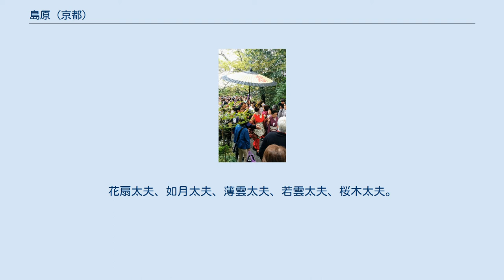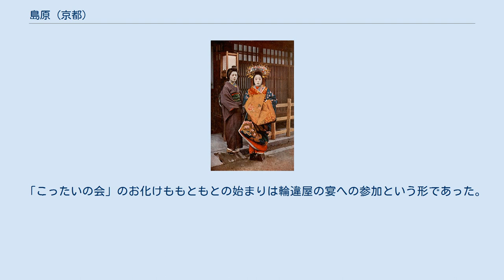島原 (京都)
日本 」 近畿地方 」 京都府 」 京都市 」 下京区 」 島原 京都市 島原大門 江戸時代の島原遊郭。
歌川広重、1830年代 京都島原 紋章 島原（しまばら）は京都市下京区に位置する花街の名称。
「嶋原」とも書く。
正式名は西新屋敷といい、6つの町（上之町、中之町、中堂寺町、太夫町、下之町、揚屋町）で構成されている。
島原は1976年に京都花街組合連合会を脱会し、現在は輪違屋のみが正式なお茶屋の鑑札を有し、置屋兼お茶屋の営業を行っている。
 角屋 輪違屋 室町時代に足利義満が現在の東洞院通七条下ルに許可した傾城町が日本の公娼地の始まりといわれる。
桃山時代(1589年)には豊臣秀吉の許可を得て、原三郎左衛門らが二条万里小路（までのこうじ）に「二条柳町」を開設した。
江戸時代になると六条付近に移されて「六条三筋町」と呼ばれるようになり、吉野太夫などの名妓が輩出した。
ところが、1641年にはさらに朱雀野付近への移転が命ぜられ、以後「島原」と呼ばれた。
「島原」の名称は、この移転騒動が島原の乱時の乱れた様子に似ていたためについたという説や、周りが田原であったため、島にたとえて呼ばれたという説など、諸説がある。
 新しい土地の周りは壁や堀に囲まれ、出入り口として東の大門ができた。
島原は元禄期に最も栄えたが、立地条件が悪かったこと、また格式の高さが原因となって祇園町、祇園新地、上七軒、二条などの遊里に人が流れ、その後は幾度かの盛衰を繰り返したものの、次第に衰えていった。
廓の女性達は（通行手形が必要ではあるが）自由に廓の外へ出ることができ、一般人も（男女問わず）自由に出入りができた。
清河八郎や頼山陽のように、実母を「親孝行」として揚屋で遊ばせた例もあり、外部から「閉ざされた」遊所ではなかった。
幕末には西郷隆盛、久坂玄瑞や新撰組らが出入りしていた。
1873年には、のちに歌舞練場となる島原女紅場が置かれた。
 嘉永4年（1851）の大火で揚屋町以外の島原のほとんどが焼失し、祇園新地で仮営業をしていたが、大半が島原に戻ることなく街は寂れていった。
明治以後は公家、武家の常連客がいなくなり、さらに窮状に置かれるものの「太夫道中」などの行事で支えていた。
昭和初期までには居稼ぎ（店に住みこみ、登楼してくる客の相手をする）の娼妓本位の花街になっており、街に古色は残るものの非常に寂れた状態となった。
昭和後期にお茶屋、太夫、芸妓の人数が減り、ついにはお茶屋組合が解散して普通の住宅地と化した。
残存していた多くの建物や門も、取り壊しなどで姿を消し、現在は「大門」、「輪違屋」、「角屋」がその面影をとどめているだけである。
現在もお茶屋として営業を続けているのは輪違屋のみ。
すでに揚屋としての営業は行っていないが、角屋は建築物としては今も日本に唯一残る揚屋造の遺構である。
 現在の島原太夫（如月太夫） 戦前の島原太夫 江戸中期には炭太祇（たんたいぎ）が島原で不夜庵を主宰し、親交のあった与謝蕪村らとともに俳諧活動を行った。
また、その他にも島原の太夫や、文人らによる和歌などの文芸活動が盛んであったことを示す資料が多く残っている。
 「太夫」とはもともと能楽や歌舞伎の舞台で秀でた者に与えられた称号であり、最初は京都の女歌舞伎で活躍した女性が「太夫」（舞太夫、能太夫）などと呼ばれたものが、1629年に女歌舞伎が禁止されて以降、優れた技能、教養を持つ最高位の遊女の名として定着したものである。
また四条河原で能や舞に明け暮れた女性を「太夫」と呼んだ、とする説もある。
太夫は通称「こったい」とも呼ばれ、置屋に所属して揚屋に派遣される（この形態が祇園等、他の花街に影響を与えた）。
かつては正五位の地位をも与えられた最高位の遊女であった。
太夫はもと御所の公家、皇族が相手であったため、教養に長けていなければならない。
例えば、舞踊なら名取、師範になれるくらいである。
 能太夫、舞太夫をルーツに持つとされる島原の太夫にとって「舞踊」（ここでは「歌舞伎舞踊」または「上方舞」をさす）は必須である。
島原の舞踊の流派は、江戸時代後期まで篠塚流、その後明治の初めまで井上流であった（三世井上八千代が当流派を「祇園の御留流」とするまで）が、後に花柳流に変わった。
現在は特定の流派はない。
茶道もおもてなしの技術として必須とされるが、現在特定の流派はない（かつては藪内流が稽古されていた）。
その他和楽器（箏、三味線、...